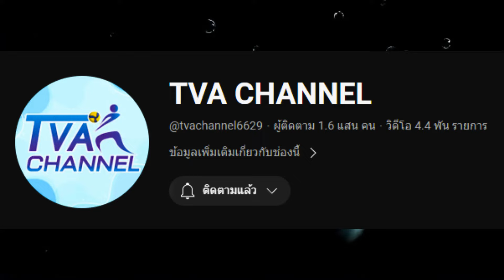โปรแกรมแข่ง+ผล รอบแรก วอลเลย์บอลหญิง U18 ปริ้นเซสคัพเอสโคล่า2024 | 11 มิ.ย. 2567 | +ช่องทางรับชม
โปรแกรมแข่ง+ผล รอบแรก วอลเลย์บอลหญิง U18 ชิงแชมป์อาเซียน ปริ้นเซสคัพเอสโคล่า2024 | อังคาร 11 มิ.ย. 2567 | +ช่องทางรับชม